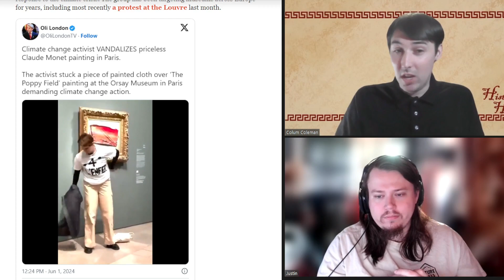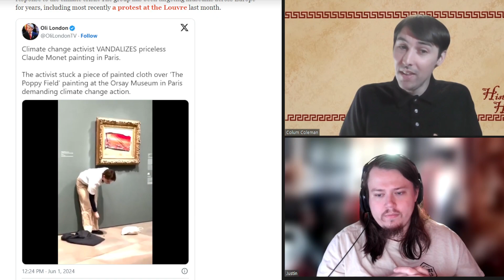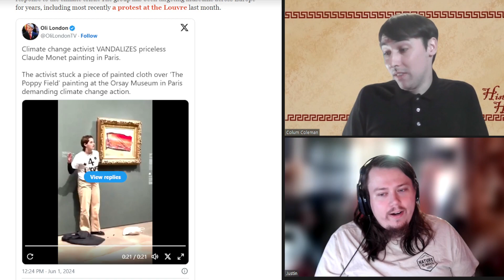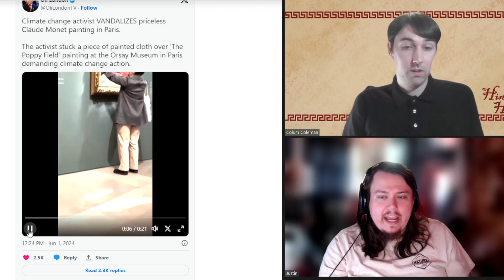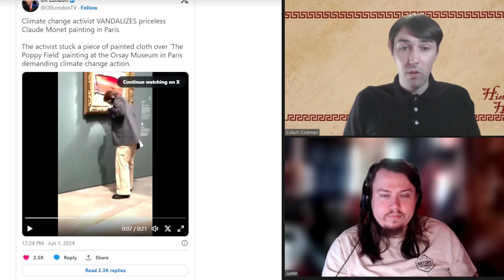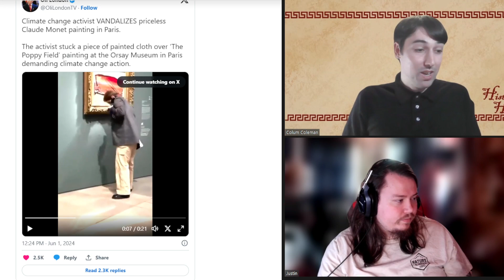Monet Painting Vandalized by Climate Activist